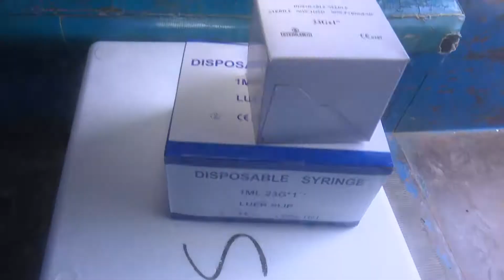Vacuna Abdala y trabajo comunitario versus Covid Gtmo CVI